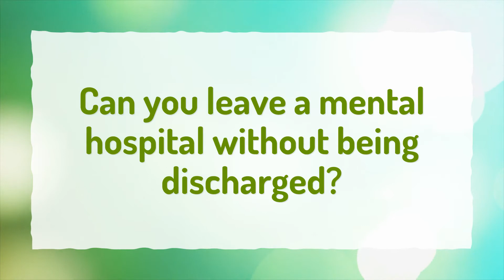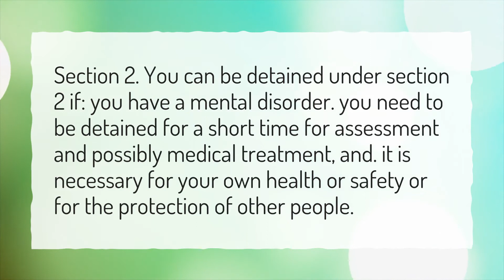How long can a mental hospital hold a person?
More About What's A 304 • How long can a mental hospital hold a person?